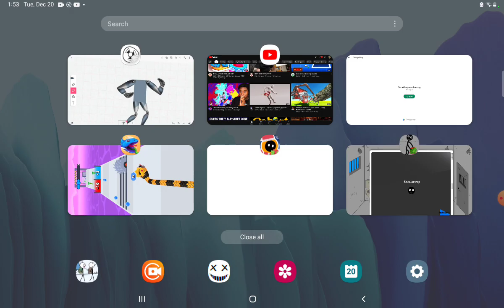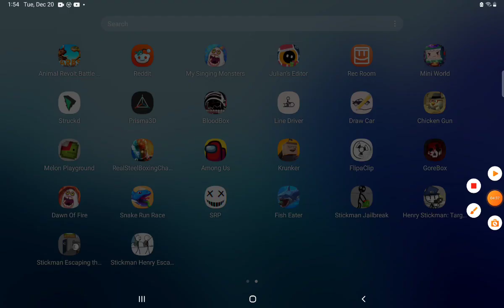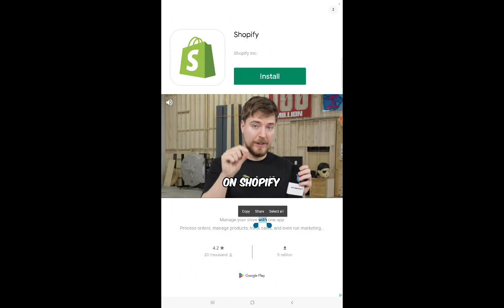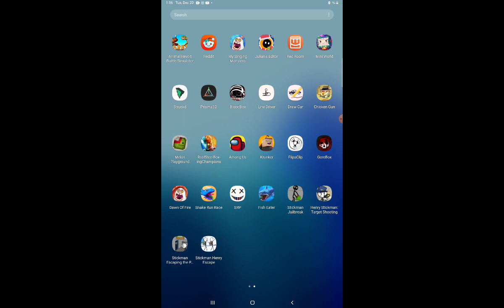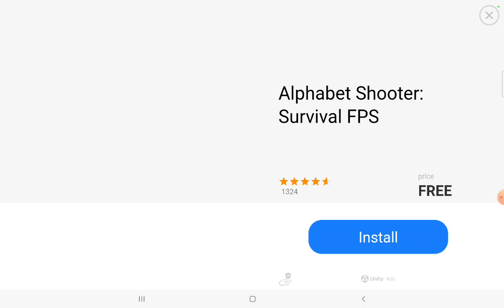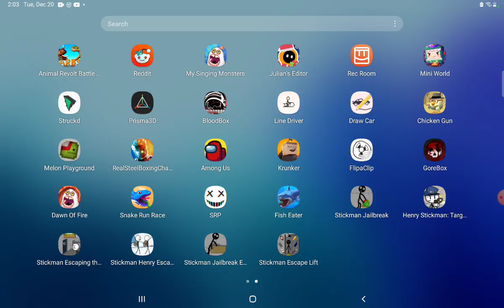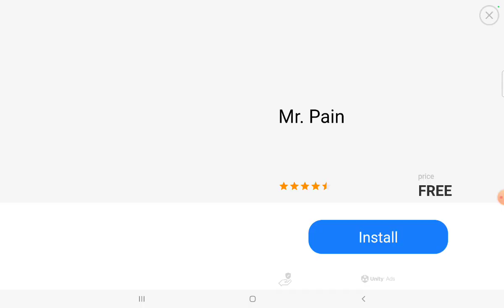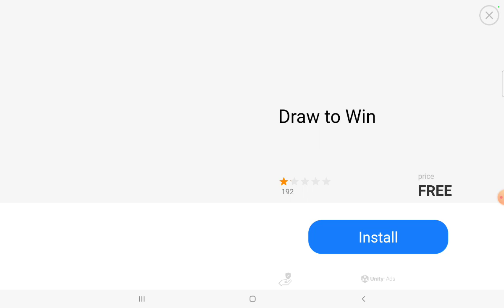today go play mobile games